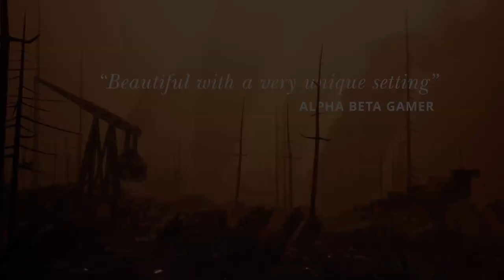A JUGGLER TALE - DECOUVERTE GAMEPLAY FR - AVENTURE HISTOIRE